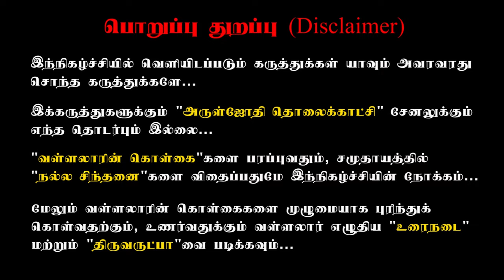நாத்திகர்களும் வள்ளலாரை போற்றலாம் புகழலாம்|தவத்திரு பைரவ சுவாமிகளின் அருள் உரை.